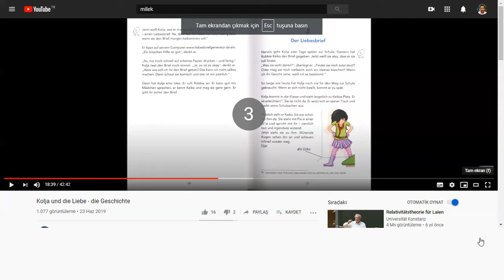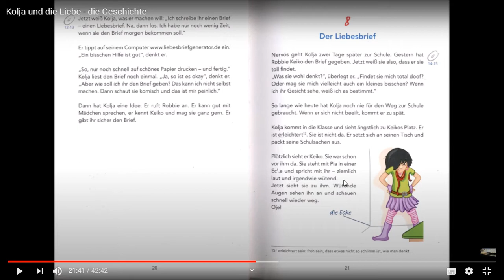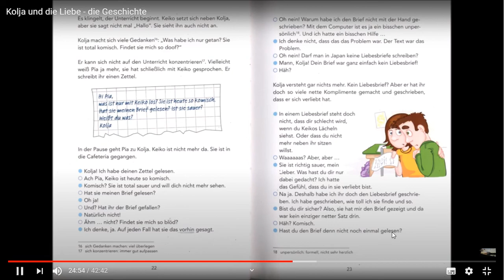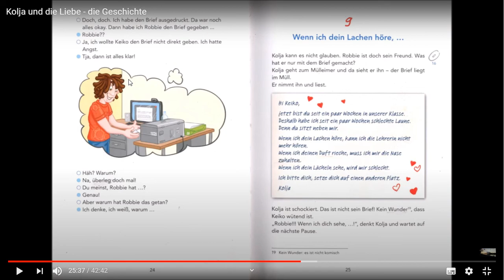Almanca Hikaye A2 Kolia und Keiko Bölüm 8